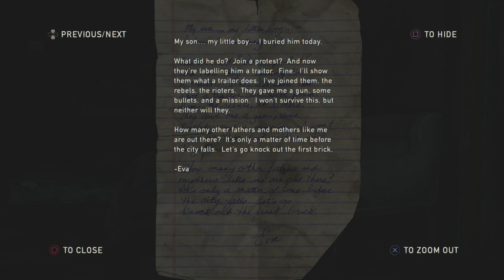The Last of Us HD Hard+ Walkthrough Chapter 5 Alone and forsaken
The Last of Us is a 2013 action-adventure game developed by Naughty Dog and published by Sony Computer Entertainment.
Players control Joel, a smuggler tasked with escorting a teenage girl, Ellie, across the post-apocalyptic United States.
The Last of Us is played from a third-person perspective. Players use firearms and improvised weapons
and can use stealth to defend against hostile humans and cannibalistic creatures infected by a mutated fungus in the genus Cordyceps.
In the online multiplayer mode, up to eight players engage in cooperative and competitive gameplay.

Development of The Last of Us began in 2009, soon after the release of Naughty Dog's previous game, Uncharted 2: Among Thieves.
For the first time in the company's history, Naughty Dog split into two teams; while one team developed Uncharted 3: Drake's Deception,
the other half developed The Last of Us. The relationship between Joel and Ellie became the focus, with all other elements developed around it.
Actors Troy Baker and Ashley Johnson portrayed Joel and Ellie, respectively, through voice and motion capture,
and assisted creative director Neil Druckmann with the development of the characters and story.
The original score was composed and performed by Gustavo Santaolalla.

Following its announcement in December 2011, The Last of Us was widely anticipated. It was released for the PlayStation 3 in June 2013;
a remastered version was released for the PlayStation 4 in July 2014.[a] It received critical acclaim, with praise going to narrative,
gameplay, visuals, sound design, characterization, and depiction of female characters. The Last of Us became one of the best-selling video games,
selling over 1.3 million units in its first week and 17 million by April 2018. The game won year-end accolades,
including multiple Game of the Year awards, from several gaming publications, critics, and game award ceremonies.
It has been cited as one of the greatest video games ever made.

Naughty Dog released several downloadable content additions; The Last of Us: Left Behind adds a single-player
campaign following Ellie and her best friend Riley. The Last of Us Part II, a sequel, was released in June 2020.
A television adaptation is currently in production by HBO, written by Druckmann and Craig Mazin and starring Pedro Pascal as
Joel and Bella Ramsey as Ellie.